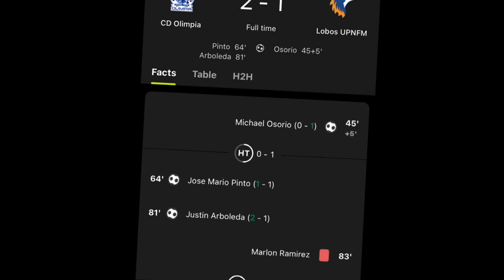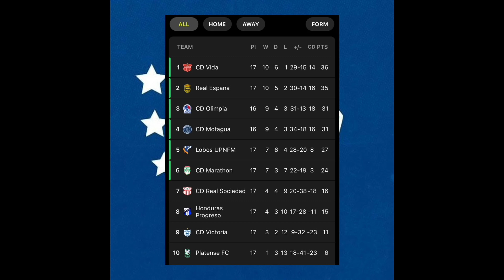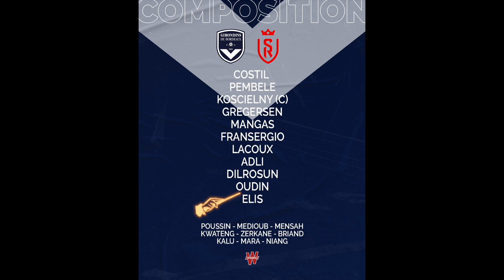CHOCO LOZANO Y ALBERT ELIS DESTACAN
ALBERT ELIS Y ANTONY LOZANO CON BUENA PARTICIPACION EN SUS CLUBES